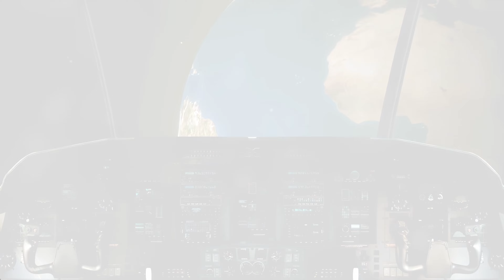Star Track 19 Games of Skill and Chance 4K